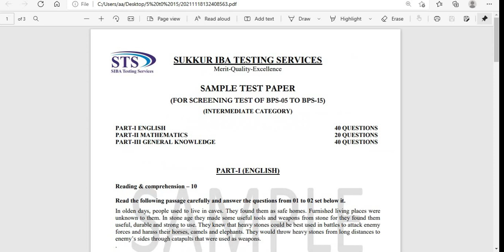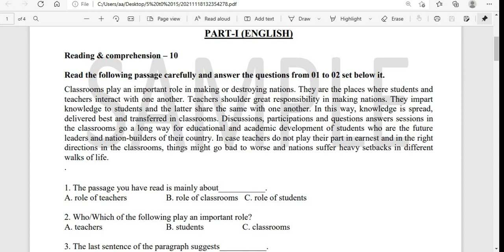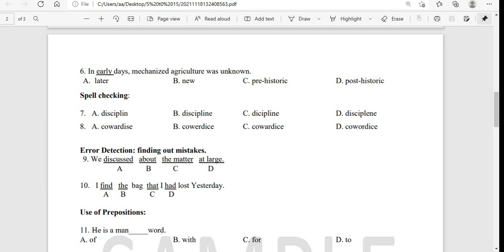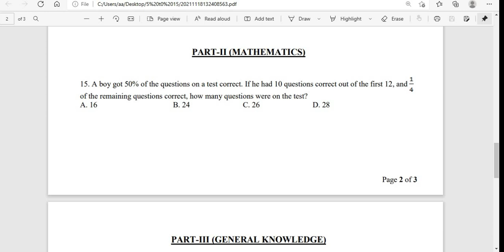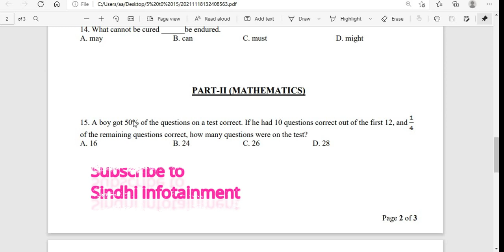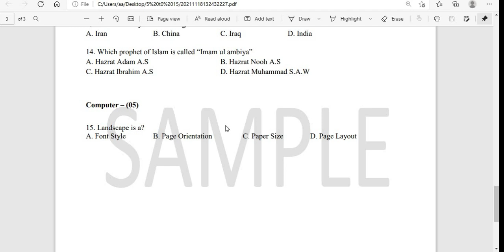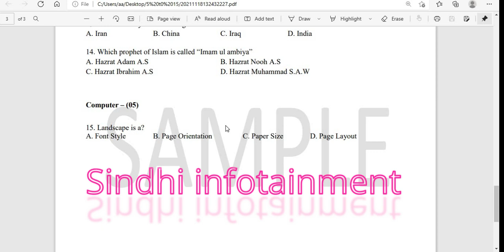Sample Test Paper of IBA Sukkur for Sindh Government Jobs BPS 05 to 15 | SIBA Test Preparation